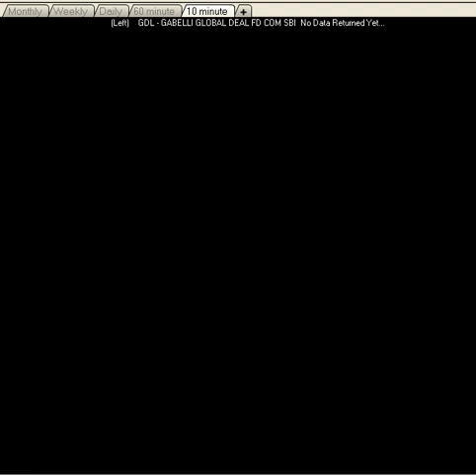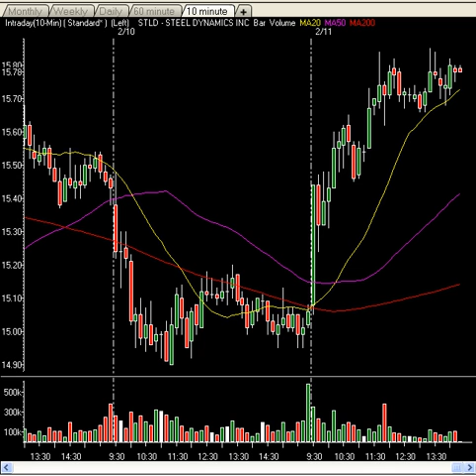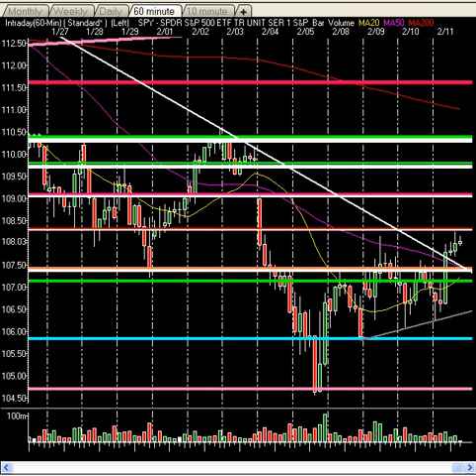Market Technical Analysis - Greece Bailed Out, Dollar Drops, Markets Surge. Key Levels, Plays